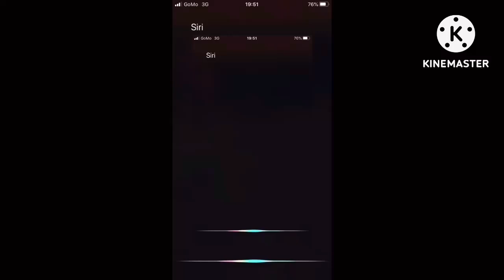Sour, Patching, Kidders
Round 3 vs myself on a Self tennis